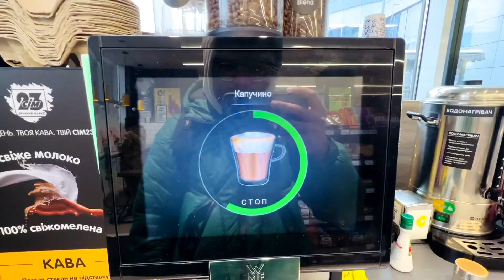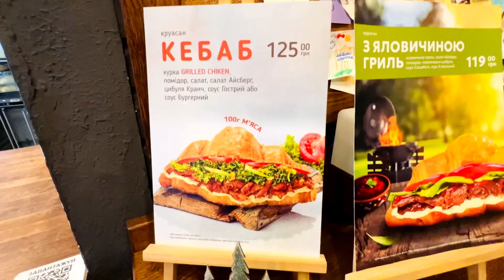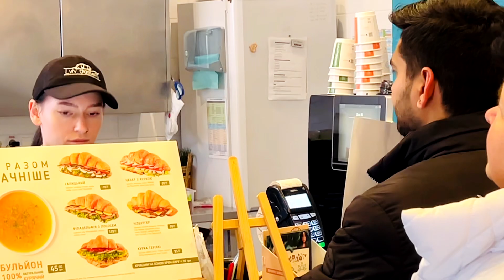MBBS MEDICAL STUDENT IN UKRAINE 🇺🇦 | MBBS STUDENTS IN UKRAINE VLOGS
A DAY IN LIFE OF MEDICAL STUDENT IN UKRAINE 🇺🇦 | MBBS STUDENTS ON UKRAINE VLOGS